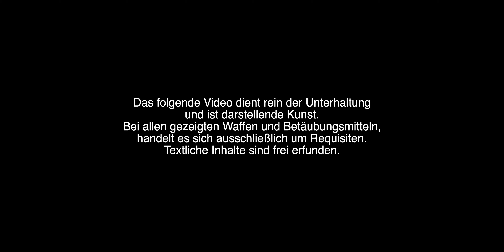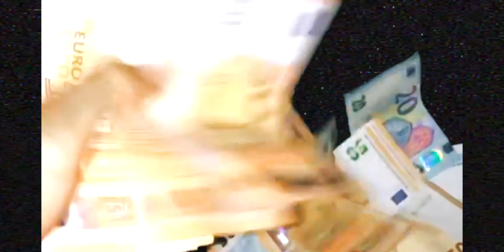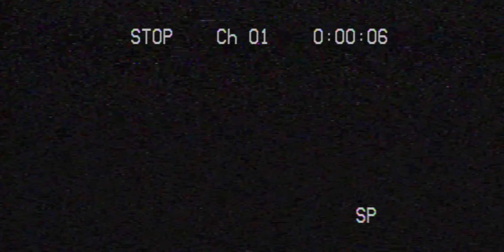ZIZI - RUSH HOUR (prod. By Sezbeatz)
Rush Hour jetzt überall streamen ►►